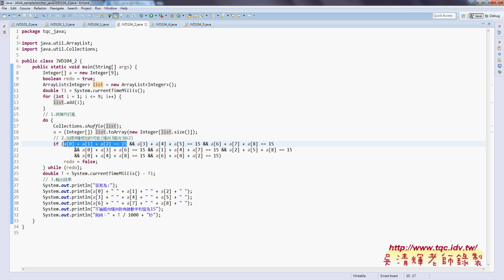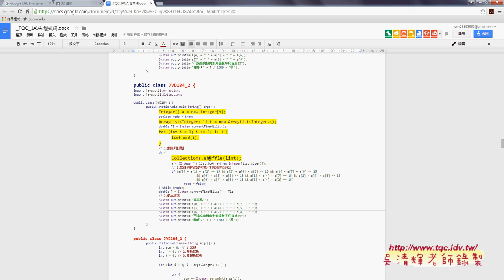07 104河洛之數的兩種解法與增加計時器